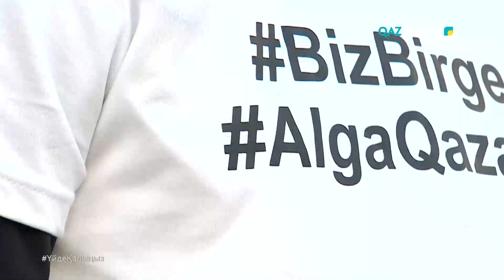«Біз біргеміз». Серик Сапиев